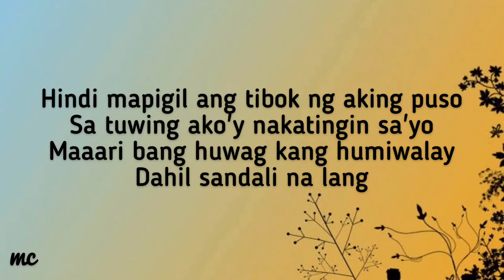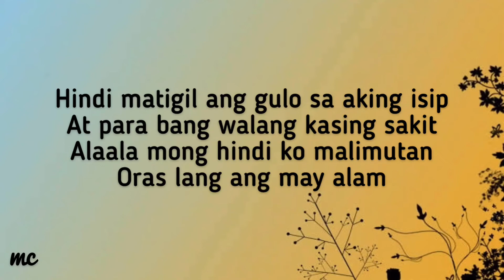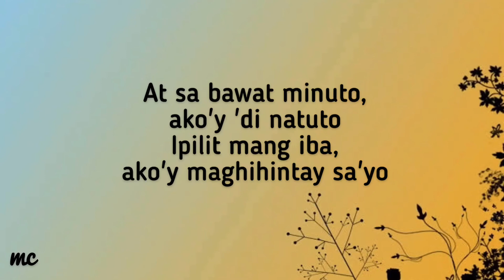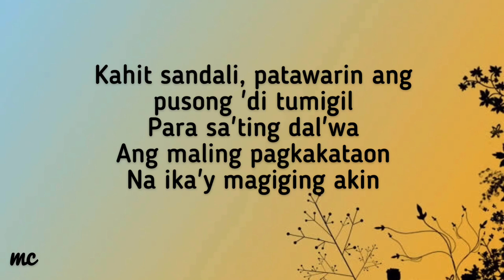Huling Sandali (Lyrics) - December Avenue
I think music in itself is healing. It’s an explosive expression of humanity. It’s something we are all touched by. No matter what culture we’re from, everyone loves music.” ― Billy Joel

For more lyric and music videos, please LIKE &

CTTO for the music and images used in this video.
Lyrics: Lyricfind